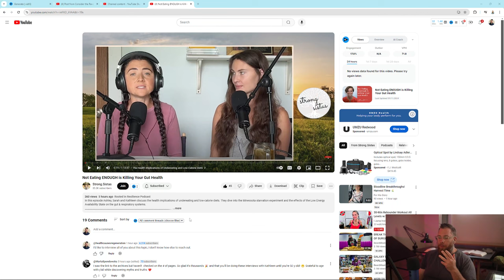Weight Loss Success with Strong Sistas & Kathleen Stewart